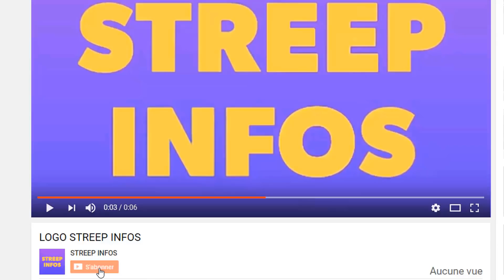Ouattara frappé par la M0r.t!Ouattara testé positif au C0v19!le président en quarantine les ivoirien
Ouattara frappé par la M0r.t!Ouattara testé positif au C0v19!le président en quarantine les ivoiriens en pleur